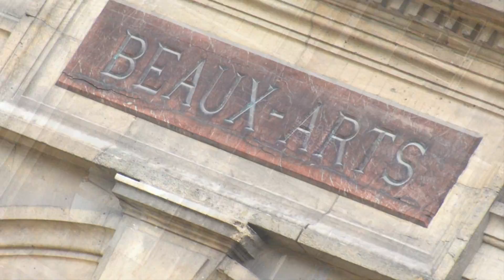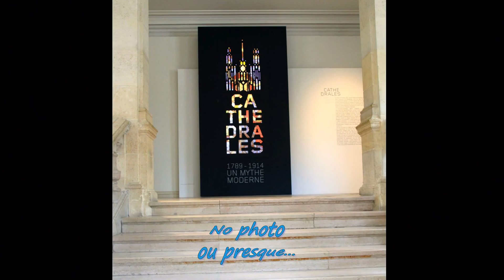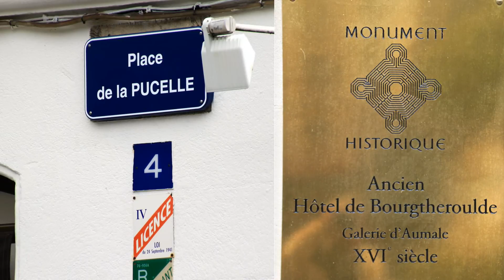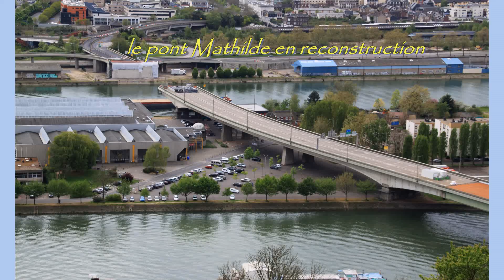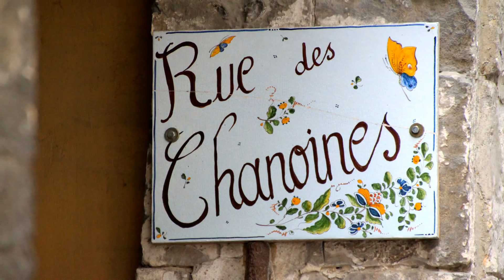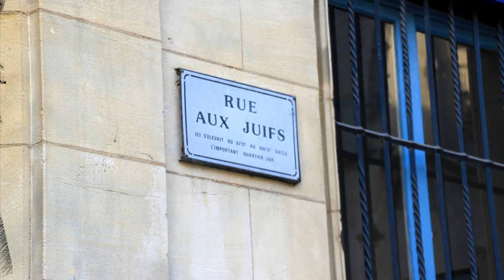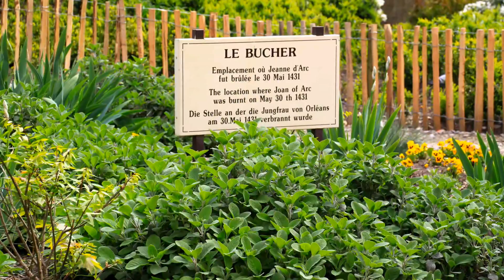ROUEN la Normande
Visite de la vieille ville.